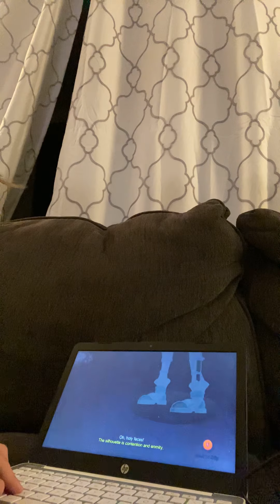Manuel Samuel part 2